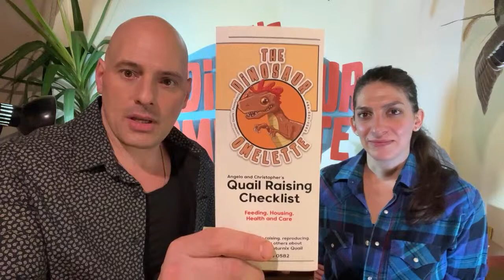Homestead Resolutions 2024: How they fail and why they won't!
Join Christopher and Angela in planning effective New Year's resolutions! Discover why resolutions often falter and, more importantly, actionable strategies to ensure your goals stick in 2024. This isn't your typical advice—get ready for practical insights and real solutions you can implement. Join us for a fresh perspective and make your resolutions a lasting success!